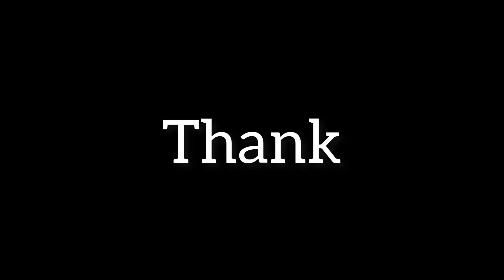Shopping for WEDDING items in the DOUALA market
It was so difficult to find many of the things we needed for the wedding especially when you want your bridesmaids to wear to match
dyulva's haven
haven mates
wedding week